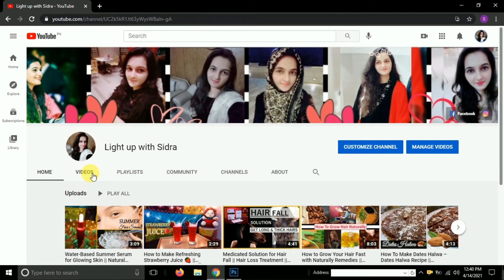Cucumber Hacks for Perfect Glowing Skin || Summer Skin Care Hacks || Skin Glowing Hacks & Tips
Cucumber Hacks for Perfect Glowing Skin || Summer Skin Care Hacks || Skin Glowing Hacks & Tips At Home || Light up with Sidra

Assalamualikum everyone! ❤

I hope you all are fine. In this video, I am sharing some most amazing cucumber hacks for perfect glowing skin in summers. I share the remedies of cucumber face masks, cucumber toner, cucumber juice, cucumber ice cubes, and cucumber suntan in this video.

Video Highlights:
- Cucumber Hacks for Perfect Glowing Skin
- Summer Skin Care Hacks
- Skin Glowing Hacks & Tips
- Skin Glowing Hacks & Tips At Home
- Cucumber Face Pack
- Cucumber Juice
- Cucumber Ice Cubes
- Cucumber Toner
- Cucumber Face Mask
- Cucumber Suntan Remedy
- Glowing Skin
- Skin Care Routine
- Summer Skin Care Tips
- Summer Skin Care Routine

Water-Based Summer Serum for Glowing Skin || Natural Hydrating Face Serum || DIY Face Summer Serum

Medicated Solution for Hair Fall || Hair Loss Treatment || Get Long, Thick, & Strong Hair

How to Grow Your Hair Fast with Naturally Remedies || Get Long and Thick Hair || Hair Care Routine

Orange Peel Powder For Glowing Skin 🍊 || Skin Whitening - Orange Peel Powder || Winter Skin Care

Rose Water At Home 🌷 || How To Make Rose Water At Home 🌹 || Benefits Of Rose Water For Face

8 Life-Saving Winter Hacks ☃|| Best Winter Beauty Hacks

Dandruff Treatment At Home || Dandruff Removal Products || Natural Home Remedies For Dandruff

Hemani Brand Products Review || WB By Hemani Products Review || Honest Review By Light up with Sidra

3 Simple DIY Whitening Face Toners 🌺 || Natural Homemade Skin Toners For All Skin Types

7 Summer Skin Care Hacks || Tips For Oily Greasy Skin || Easy Beauty Hacks For Summer Routine

How To Remove Dark Circles Naturally || Remove Under Eye Dark Circles || Dark Circles Home Remedy

Saeed Ghani Product Reviews || Whitening Facial At Home || Herbal Facial || Herbal Skin Products